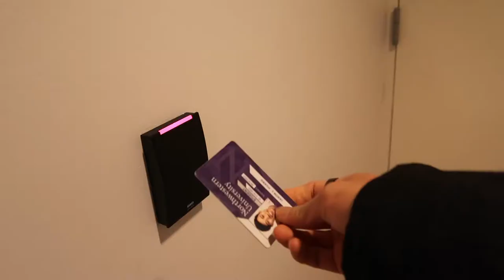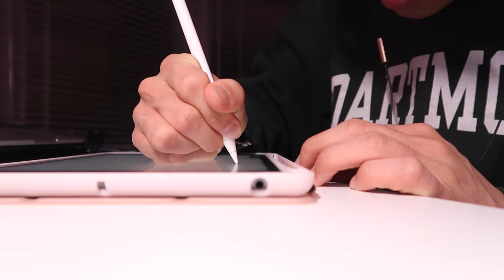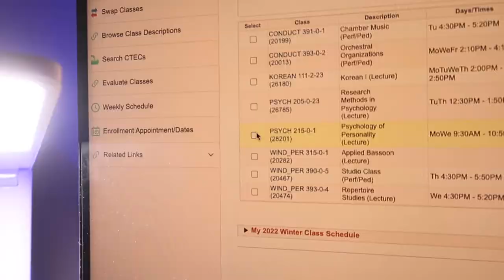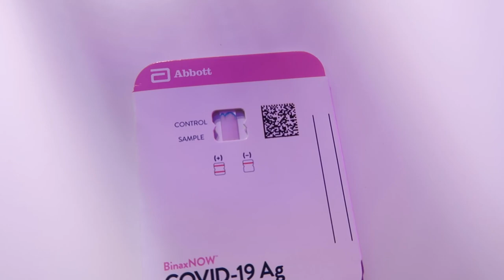sleepsleepsleep😴😴 || winter 22 week 2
week 2 ! im so tired already oof and yes i spent all of sunday in bed bc my body was not feeling okay at all LOL oopsies but it's okay :') im already so tired of school i just want breakkkkk ahhhhh it's okay it's okay it's okay it'll be okay !!

much love,
jh

flowers (ft. nori) - in love with a ghost